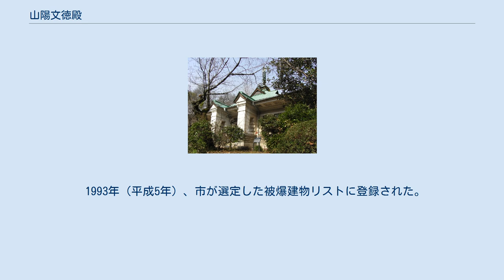山陽文徳殿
山陽文徳殿（さんようぶんとくでん）は、広島県広島市南区比治山にある遺構。
現存する被爆建物の一つ。
 「山陽」とは頼山陽のことであり、著書『日本外史』が幕末維新期の尊王攘夷運動や勤王思想に大きな影響を与えた人物である。
その山陽の「文徳」つまり学問教育などによる徳を偲んで建てられたもの。
 比治山公園北西に位置し、多聞院敷地に隣接している。
設計は市営繕課で、市が所有・管理しているが、管理は行き届いていない。
鉄筋コンクリート構造平屋造のモダンな建物で、屋根に九輪がついているのが特徴。
 九輪は変形しているが、これは1945年（昭和20年）原爆被災によるものである。
玄関前のソメイヨシノも被爆樹木である。
 戦前、軍都として発展していく広島において山陽が尊ばれた。
1934年（昭和9年）、頼山陽没後100年記念行事の一環として、多聞院境内に山陽の父・頼春水ら頼家一族の墓地がある関係から、寺の敷地に隣接して建立された。
費用は民間からの寄付と足りない分は市が負担した。
翌1935年（昭和10年）には袋町の頼家旧居を利用した山陽記念館（現頼山陽史跡資料館）が開館している。
 太平洋戦争の戦局が悪化すると、空襲を想定してここに広島市役所の出先機関「戸籍選挙課分室」が置かれ、戸籍原簿の大部分をここに疎開させた。
1945年（昭和20年）8月6日被爆、爆心地から約1.82kmに位置した。
爆風により窓や瓦が飛び、九輪は熱風により楕円形に変形し爆心地側の西方面に傾いた。
なお、出火しなかったため、収容していた戸籍は無事だった。
戸籍課の多くの職員が割れたガラスにより負傷、うち一人が即死した。
同年8月15日から職員3人による戸籍業務を再開したが死亡届の処理は混乱したと証言がある。
 応急修理後、翌1946年（昭和21年）10月から1949年（昭和24年）6月まで市立浅野図書館（現広島市立中央図書館）として使用された。
なお浅野図書館新築建て替えに伴い1953年（昭和28年）10月から1955年（昭和30年）2月まで臨時の浅野図書館として利用されている。
その後は市の社会教育施設として使用されるも、利用者の減少に伴い1964年（昭和39年）建物自体を閉鎖、現在に至っている。
 1993年（平成5年）、市が選定した被爆建物リストに登録された。